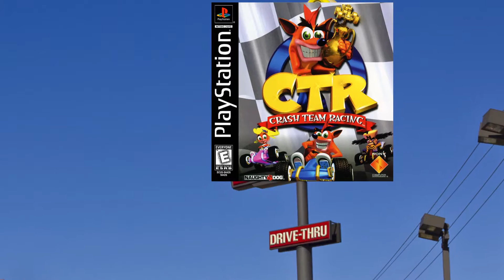Crash Nitro Kart - ZEECRAZYGEE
In preperation for its tracks and characters inlcusion in the upcoming CTR Nitro Fueled, I take a look at CTR's lesser praised successor, in hopes of finding out why it may not be as fondly remembered